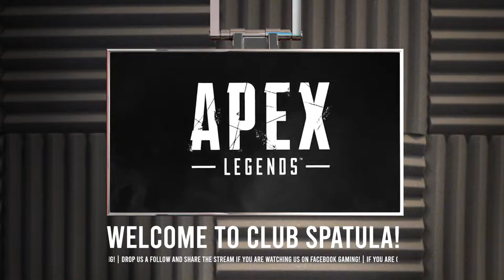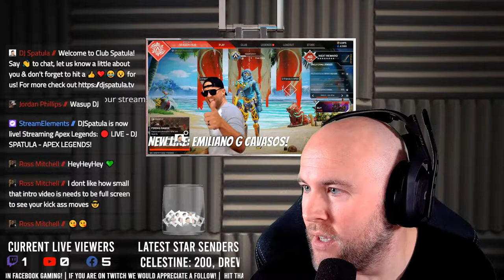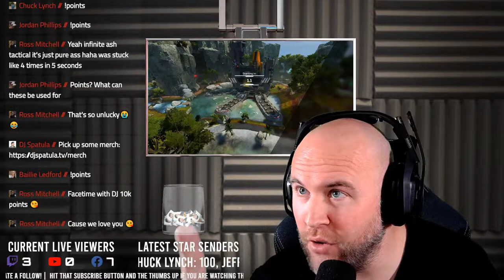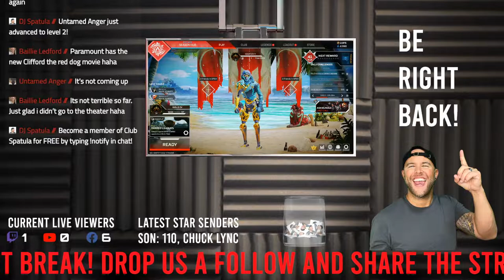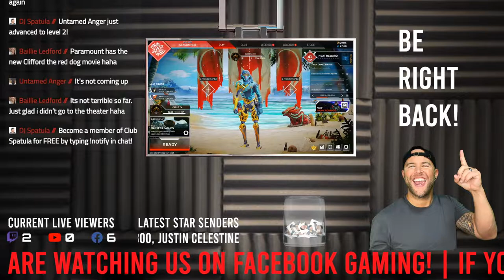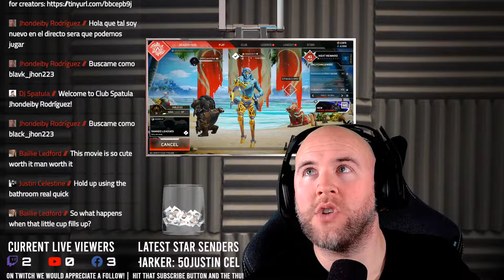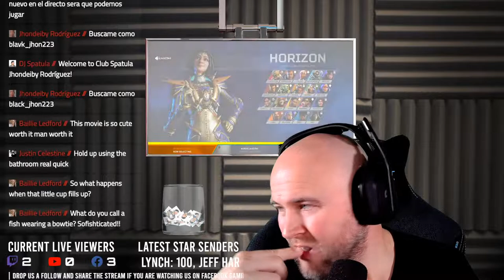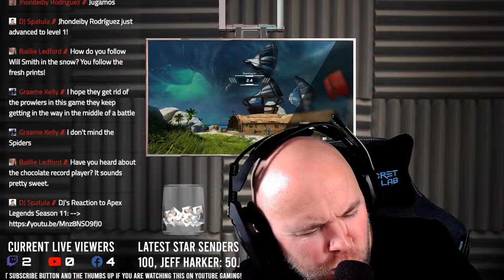🔴 LIVE - DJ SPATULA - APEX LEGENDS!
Welcome back to Part II of Wack'em Wednesday!

Welcome to Club Spatula! The most LIT community on YouTube Gaming! We are currently live on YouTube, Facebook and Twitch allowing you to be engaged with Club Spatula regardless of your platform of choice!

Club Spatula is OPEN Monday - Friday: New York - 4:30am | London - 9:30am | Moscow - 12:30pm | Tokyo - 6:30pm